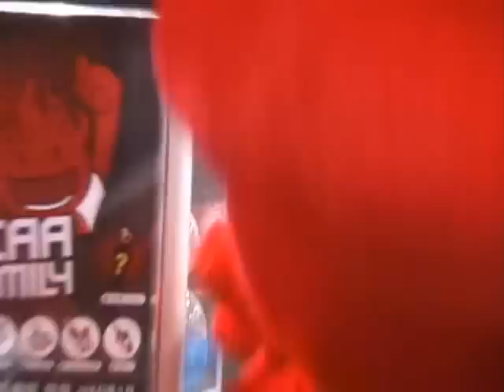波南扭蛋機!!!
scaa family 南華吉祥物扭蛋，隆重登陸bma studio。

扭蛋地點：
bma studio
香港銅鑼灣告士打道 311號皇室大廈 20樓 2008 室

辦工時間：星期一至五（公眾假期除外）上午十時至下午七時